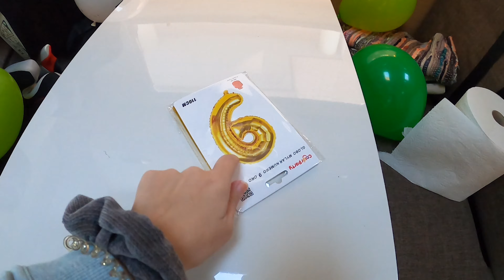🎉Fiesta SORPRESA para el CUMPLEAÑOS de NUESTRO HIJO🎂 [ACABA MUY MAL🤢] | ARMAND CUMPLE 6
Armand cumple 6 años y le preparamos una fiesta sorpresa a nuestro hijo para su cumpleaños pero acaba muy muy mal.

Y como siempre os mandamos miles de besosmañaneros y sobre todo... SEDFELICES💜

NUESTRO ESCAPARATE AMAZON